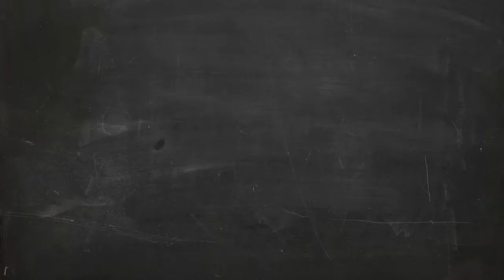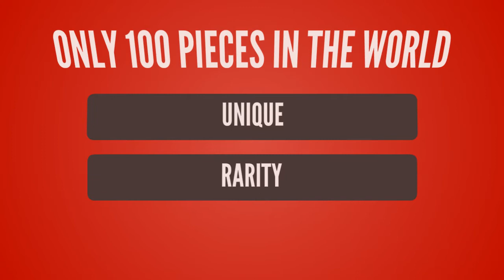T-Shirt Daily【Klingon Aggression Style Peace T-Shirt】Abercrombie T shirt vs Klingon Aggression Style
T-Shirt Daily【Klingon Aggression Style Peace T-Shirt】Abercrombie T shirt vs Klingon Aggression Style Peace T shirt ~which better

- !beer
- !pizza
- !weather (your city)
- !(your country)